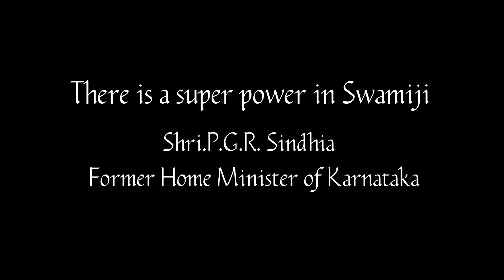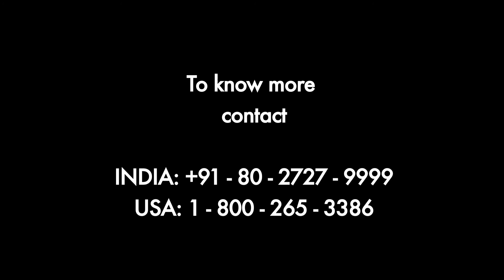Nithyananda Times - 22nd March, 2015